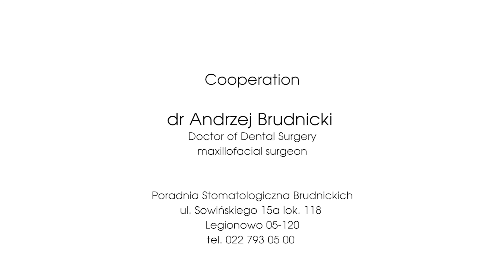Bone anchorage - fixation of the miniplate to the maxilla.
This movies presents case fixation of the miniplate to the maxilla for intrusion and distalization of molar.

Cooperation:
dr Andrzej Brudnicki
maxillofacial surgeon
Poradnia Stomatologiczna Brudnickich
ul. Sowińskiego 15a lok. 118 Legionowo 05-120